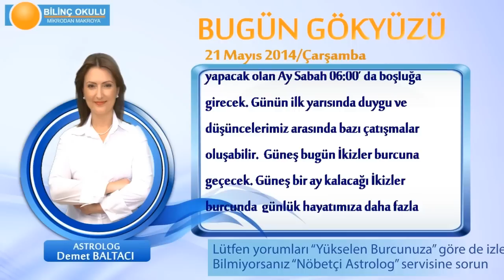KOC Burcu, GÜNLÜK Astroloji Yorumu,21 MAYIS 2014, Astrolog DEMET BALTACI Bilinç Okulu